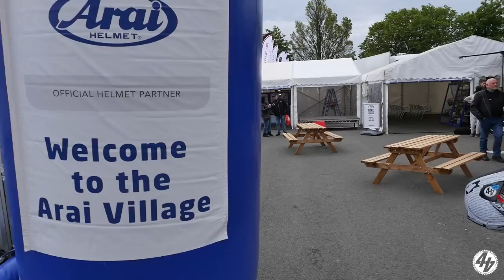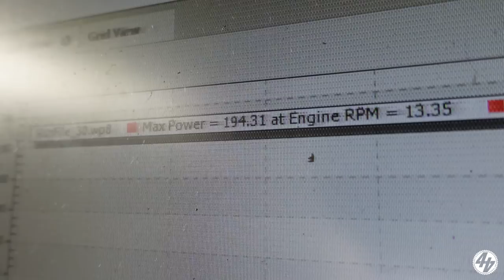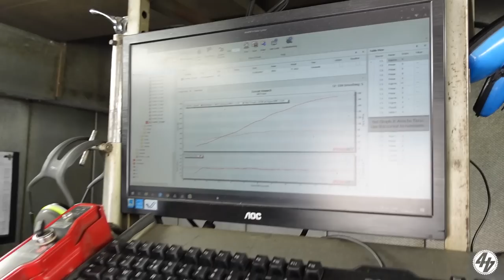2022 Isle of Man TT | Boothy's Blog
We weren't sure on publishing this for obvious reasons but, ultimately, Boothy wanted to. This is the first part of his 2022 Isle of Man TT story...